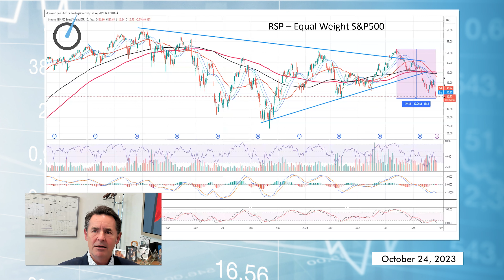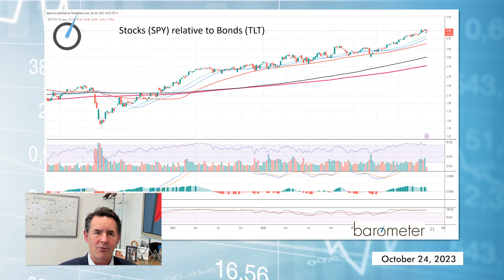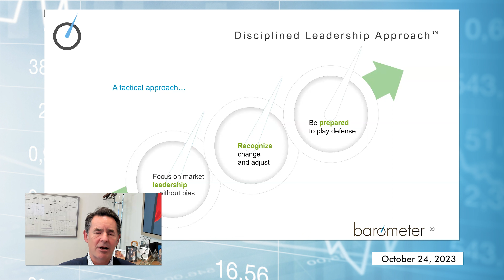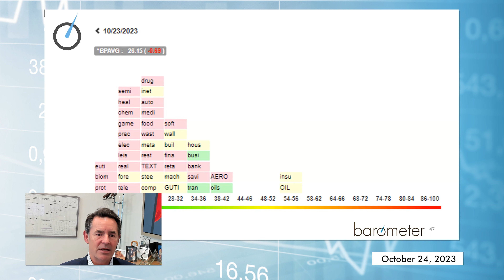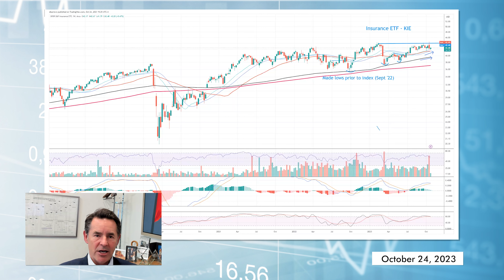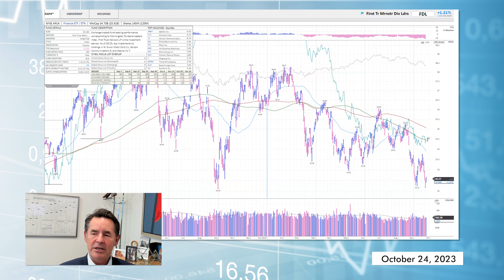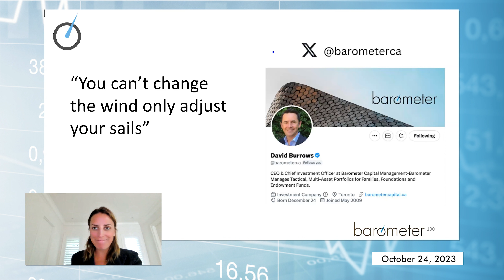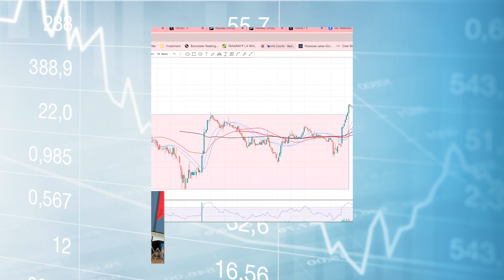Barometer Reading October 24, 2023